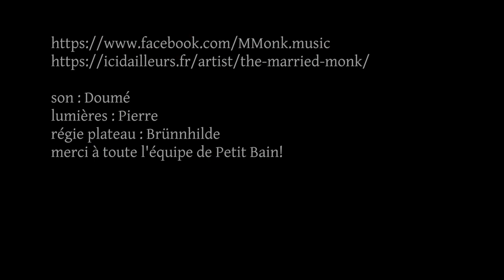Married Monk "Bus" (feat. Dogbowl) 07/01/23 Paris, Petit Bain